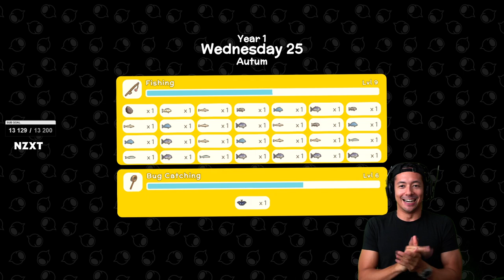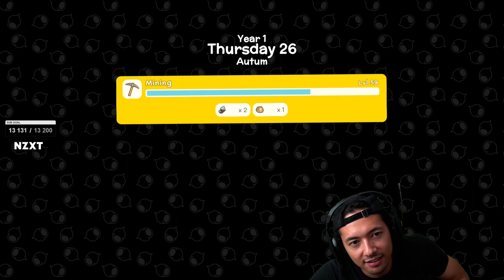UNE NOUVELLE FAÇON DE PÊCHER ► DINKUM #16